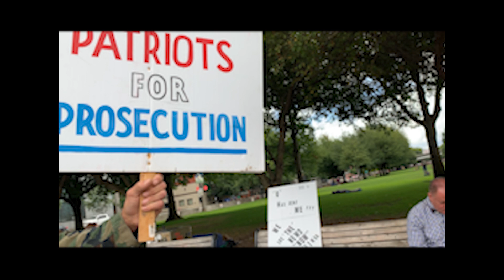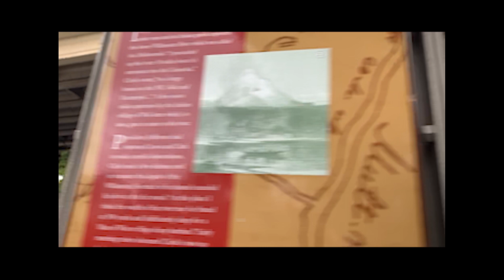My Highlights from the Portland End Domestic Terror Rally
I cut together a little sizzle reel of my interactions and commentary during the August 17th, 2019 End Domestic Terror rally in Portland Oregon. I met some REALLY nice folks and had a great time. I hope you enjoy my silliness.

I'll make another video with my thoughts about how the protest went and the violence that occurred on the Antifa side which I didn't personally witness but you can find plenty of videos online that are absolutely horrendous.

I'm on Facebook as Lamont Cranston